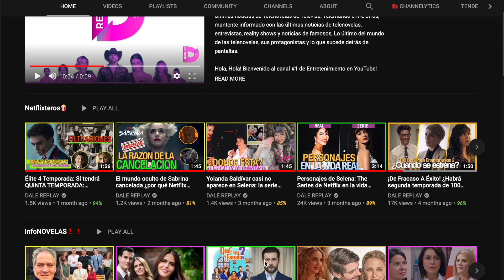Sebastián Rulli rechazó el papel de Alonso en Vencer El Pasado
Vencer El Pasado (Televisa) avance Capitulo 76: El actor Sebastián Rulli recibió la propuesta de interpretar el papel de Alonso en Vencer el pasado pero se negó rotundamente a aceptarlo ¿La razón? te la contamos.